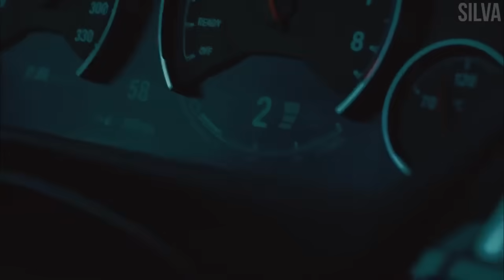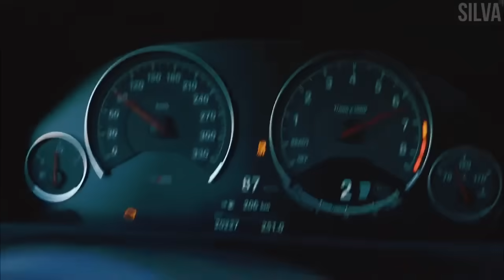Coldplay- Hymn For The Weekend (Ozgur Arslan Remix)